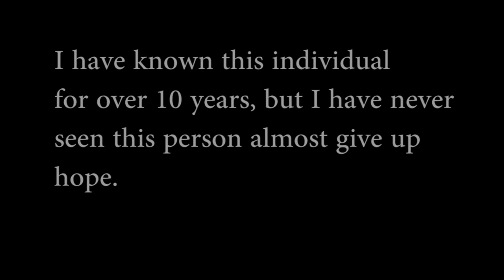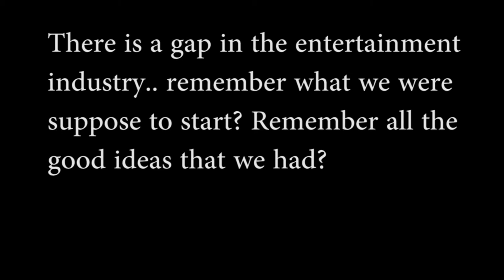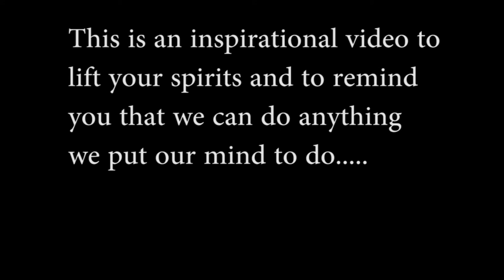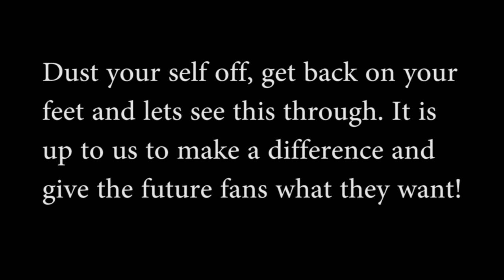Project Mira Inspirational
Video by David (Rui) Ngo

This is a simple inspirational video for a friend who has worked on this project with me. We both worked on the sketches and pieces together.

All characters in the video except Tarzan is copyrighted under Enigma Divine Studios.
Tarzan picture and character belongs to Disney.